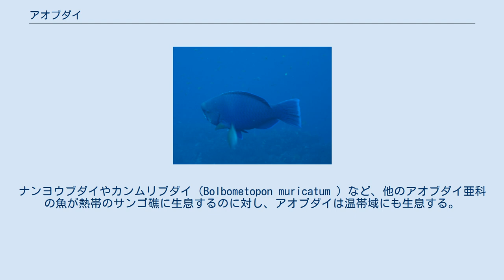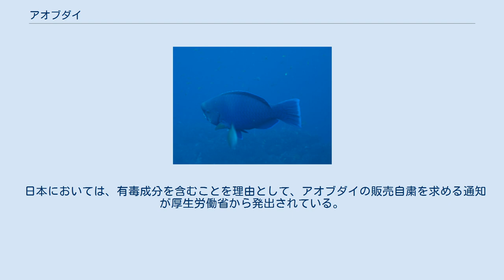アオブダイ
アオブダイ（青武鯛、 Scarus ovifrons ）は、スズキ目ベラ亜目ブダイ科の魚。
岩礁やサンゴ礁に生息する大型魚で、名のとおり青みの強い体色が特徴である。
 体長は最大90 cmほど。
名のとおり体色は青みが強いが、体の各所に赤褐色、白、黒などの斑点が出るものもいる。
成魚は頬に白っぽい斑点が出て、前頭部がこぶのように突き出るが、若魚は頬に斑点がなく、額にこぶもない。
 歯は上下それぞれが融合して、鳥のくちばしのような形状をしている。
これは他のアオブダイ亜科の魚にも共通する特徴で、人間の指を噛み切るくらいの顎の力もあるので注意が必要である。
 東京湾、朝鮮半島以南からフィリピンまでの西太平洋に分布し、浅い海の岩礁やサンゴ礁に生息する。
ナンヨウブダイやカンムリブダイ（Bolbometopon muricatum ）など、他のアオブダイ亜科の魚が熱帯のサンゴ礁に生息するのに対し、アオブダイは温帯域にも生息する。
 食性は雑食性で、藻類、甲殻類、貝類などいろいろなものを食べる。
強靭な歯と顎でサンゴの骨格をかじるとされてきたが、これはサンゴではなく、サンゴの枝についた藻類を食べるための行動とみられる。
現在のところ、生きたサンゴを餌にするのが確認されたのはアオブダイに近縁のカンムリブダイだけである。
 昼間に活動し、夜は岩陰などで眠る。
眠る際は口から粘液を出して、自分を覆う薄い透明の「寝袋」を作り、その中で眠る行動が知られている。
 釣りや網などで漁獲され、食用になるが、食中毒による死亡例もあり注意が必要である。
アオブダイを狙って釣る人は少なく、イシダイやメジナの釣りで混じって釣り上がり、「外道」として扱われることが多い。
 また、特徴的な魚だけに、古来から各地方独特の方言呼称もある。
 日本では1953年以降、5人のアオブダイによる食中毒での死亡例がある。
アオブダイはスナギンチャクを捕食するためパリトキシンという強力な毒成分を蓄えており、内臓を食べてはいけないとされている。
また、フグ毒で知られるテトロドトキシンが内臓から検出された事例もある。
 なお、パリトキシンは加熱や塩蔵によっては分解されない。
 日本においては、有毒成分を含むことを理由として、アオブダイの販売自粛を求める通知が厚生労働省から発出されている。